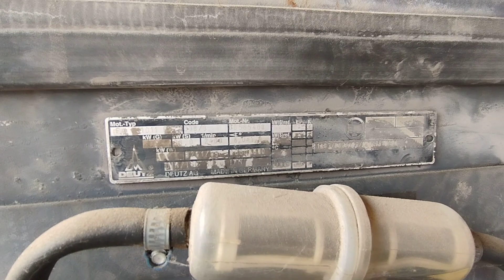Pinguely - Haulotte HA 20PX